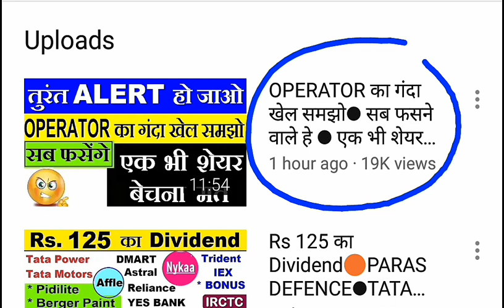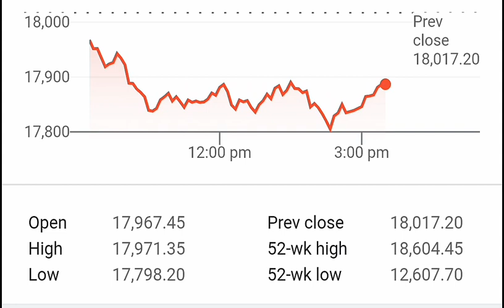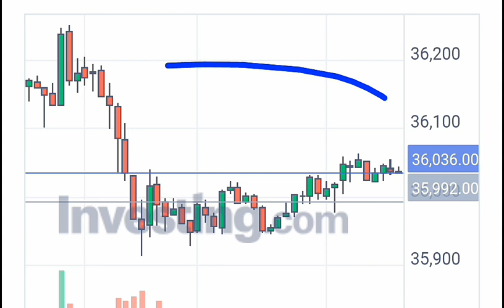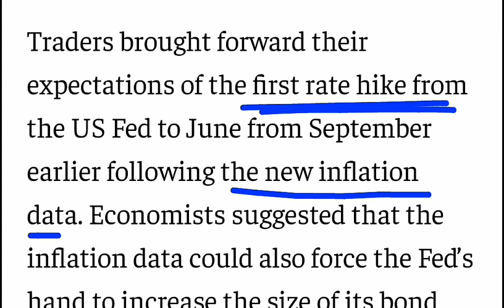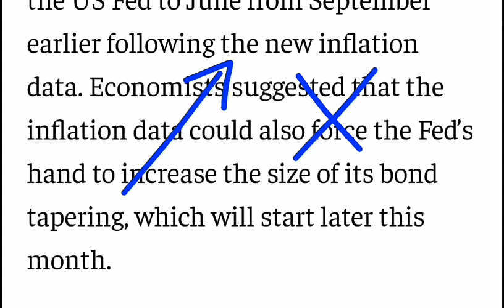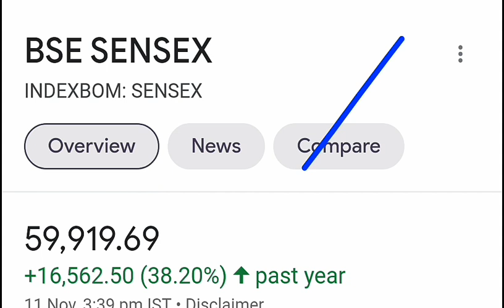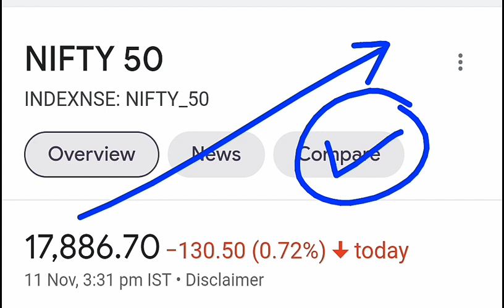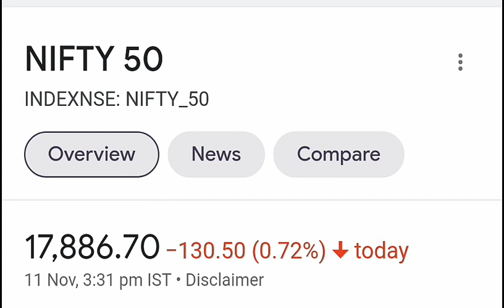बाजार में गिरावट सिर्फ 1 बड़ा कारण 🔴 Why NIFTY SENSEX DOWN TODAY⚫STOCK MARKET CRASHED BIG REASON⚫SMKC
TY :)

TOPIC COVERED :

1)  STOCK MARKET Crashed
2)  STOCK MARKET Crashed 5 Big Reasons
3)  Latest Share Market News
4)  Latest Share Market Tips
5)  Latest Share Market Videos
6)  Latest Stock Market News
7)  Latest Share Market News Today In Hindi
8)  stock market for beginners
9)  stock market in hindi
10)  Intraday Trading Strategies
11)  smkc
12)  nifty50
13)  bse sensex
14)  banknifty
15)  STOCK MARKET ME GIRAVAT
16)  STOCK MARKET FALL
17)  sensex
18)  nifty
19)  Why SENSEX NIFTY DOWN TODAY
20)  crash
21)  crashed
22)  down